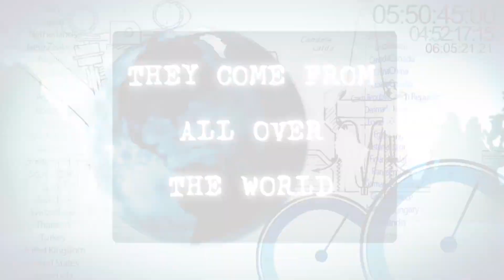Il video dell'E-team premiato dalla "Formula Student Germany"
La squadra corse dell'Università di Pisa si è aggiudicata il primo premio nel "Media-Award 2011 - "Formula Student Germany" con un video promozionale dell'intera iniziativa